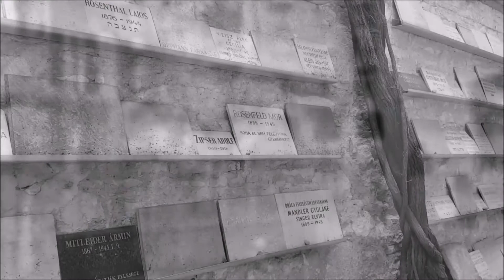A Trip Around: Budapest, Hungary